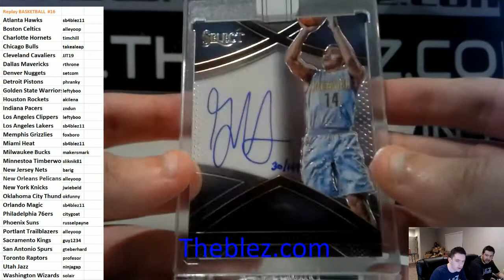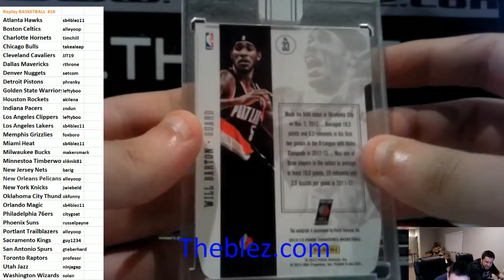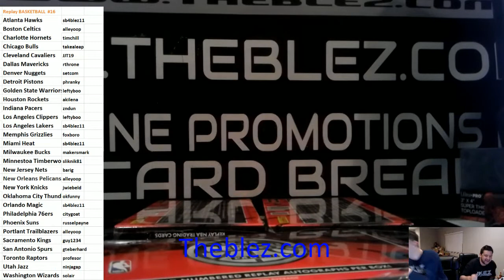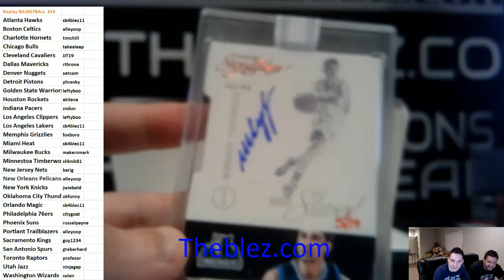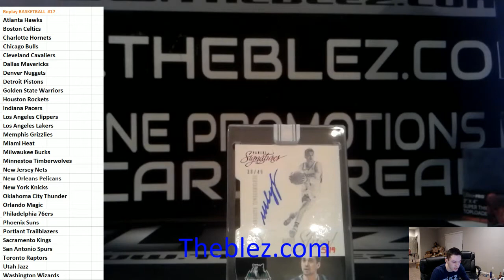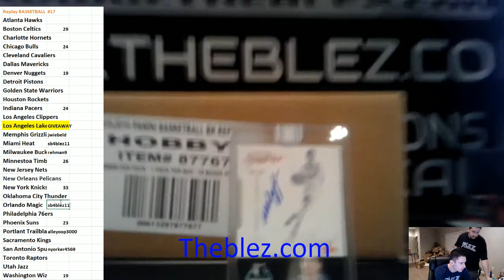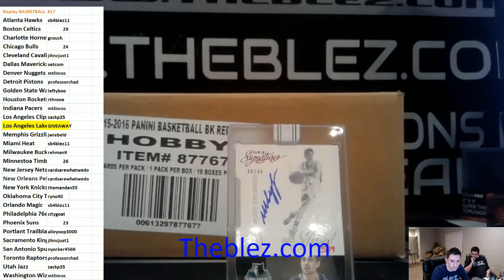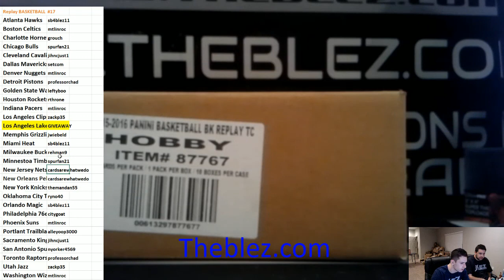2015-16 Panini Replay Basketball Case Break PYT #16